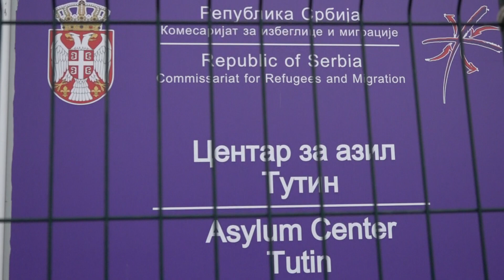U Centru za tražioce azila u Tutinu trenutno boravi 55 migranata. Epidemiološka situacija stabilna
Ekipa naše tv danas je posjetila Centar za tražioce azila u Tutinu. U ovom centru trenutno boravi 55 lica, trenutna epidemiološka situacija nije zabrinjavajuća, a svakodnevno se u saradnji sa Zavodom za javno zdravlje u Novom Pazaru analiziraju i primjenjuju sve protivepidemijske mjere. Od ukupnog broja korisnika Centra, trenutno je zaraženo njih troje, i oni se nalaze u izolaciji.